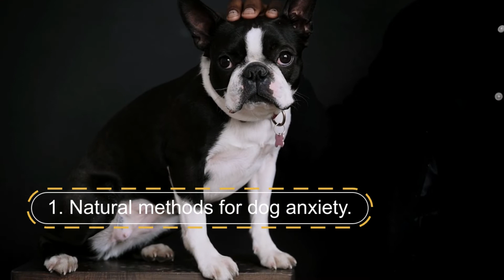🐶8 Natural REMEDIES to CALM the STRESS in your DOG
📌Behavior changes are a good sign that your pet is stressed about something. "You know your pet best." “Sometimes the changes you notice are caused by a medical issue, but just like us, pets can experience purely mental or emotional stress.”

Although medication may be needed to calm your dog's anxiety, there are many natural remedies that can also work... WATCH THE VIDEO...